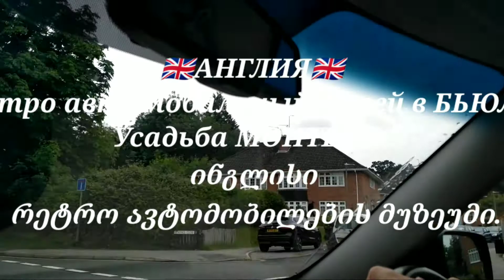Монтегю.Ретро автомобильный музей в Монтегю. l-часть. რეტრო ავტომობილების მუზეუმი ინგლისში.